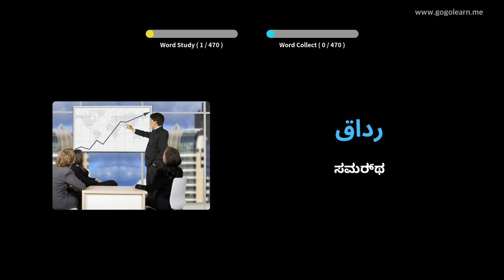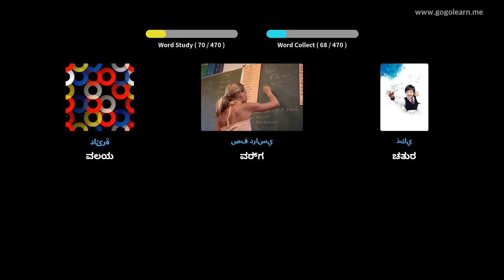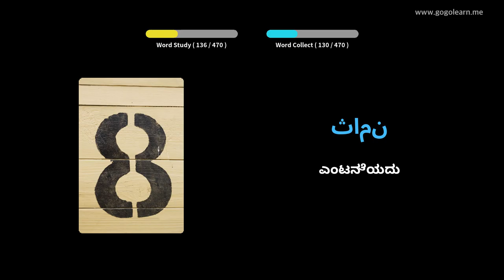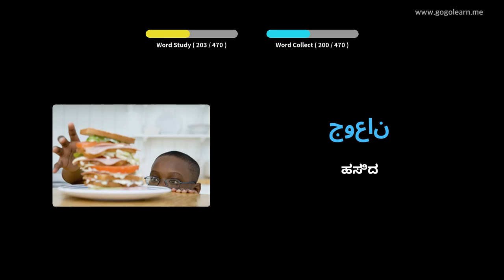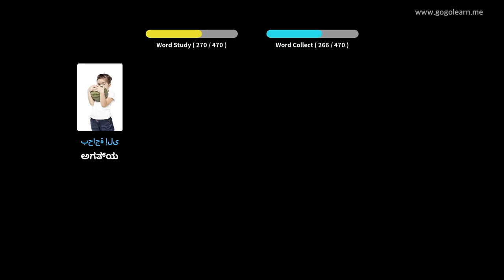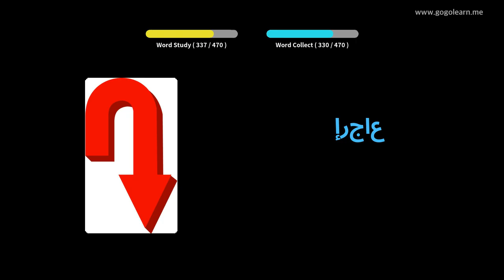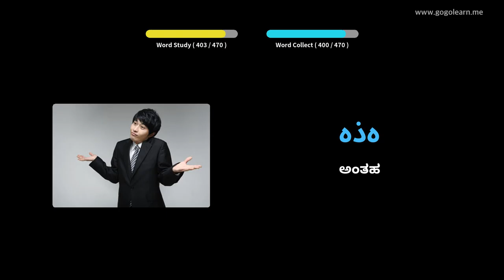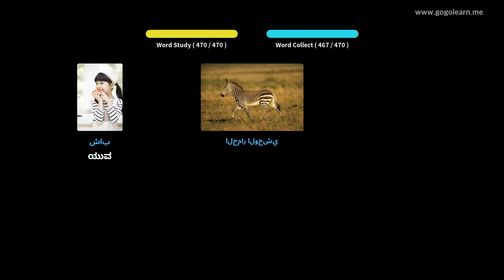ಅರೇಬಿಕ್ ಶಬ್ದಕೋಶ ಪ್ರಾಥಮಿಕ ಶಾಲೆ | Golearn